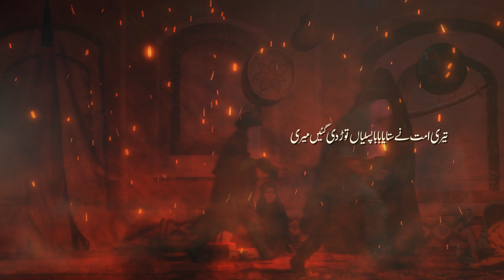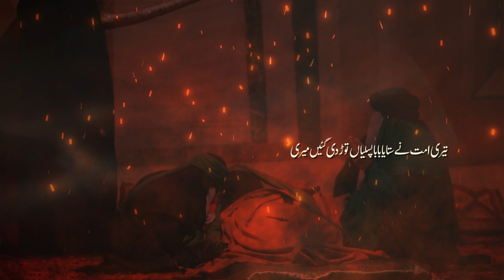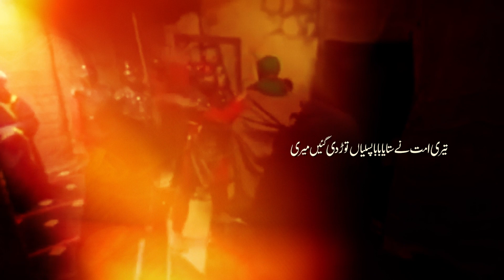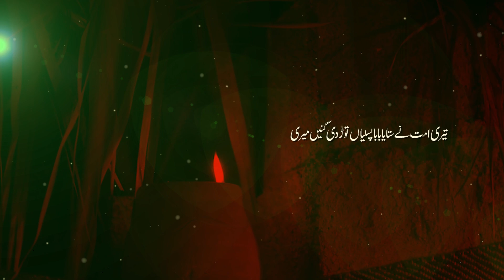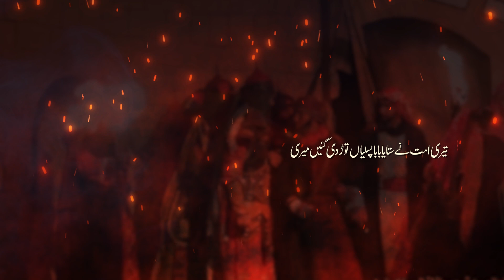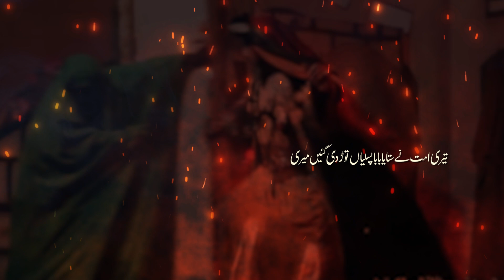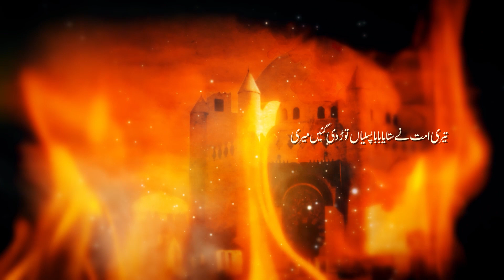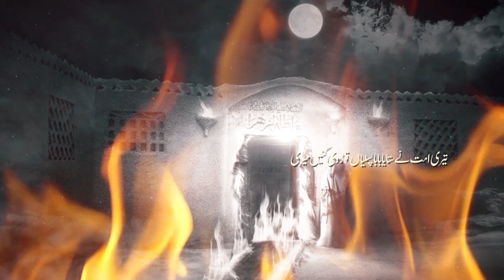Ayyam E Fatima Noha 2023 | Teri Ummat Nay Sataya Baba | Kamal Mehdi | Shahadat Bibi Fatima Noha 2024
Title - Noha Bibi Fatima 2023 | Teri Ummat Nay Sataya Baba | Nohay 1445/2024
Related - Shahadat Bibi Fatima Zahra New Noha 2023
Reciter - Kamal Mehdi
Poetry - Mohsin Riyaz
Audio - Raza Tirmazi
Video - Raza Tirmazi